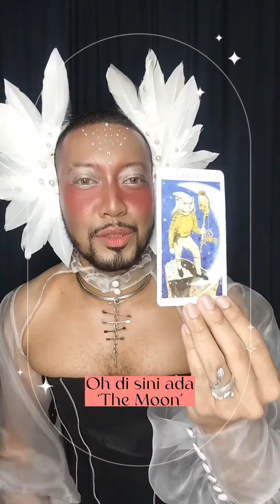Tarot of The Week